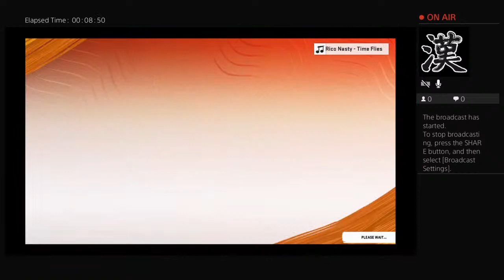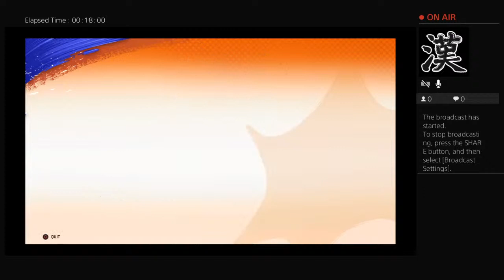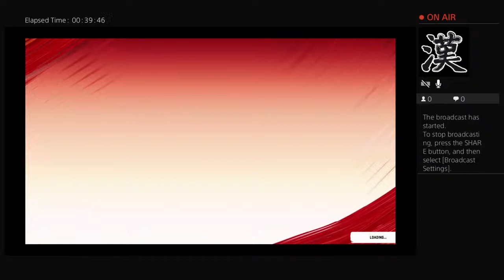Playing Madden20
Who Menotti